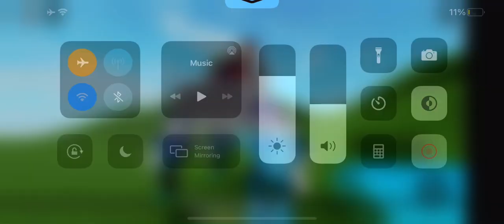JetBlue planes carrying 89249rakey on his throne (READ DESCRIPTION)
AbsalouteBlue ( N564JB) left back
Badabingbadablue (N534JB) right back
Afriendlikeblue (N627JB) Front left
CanyonBlue (N536JB) Front right